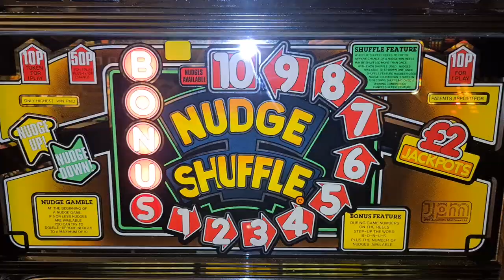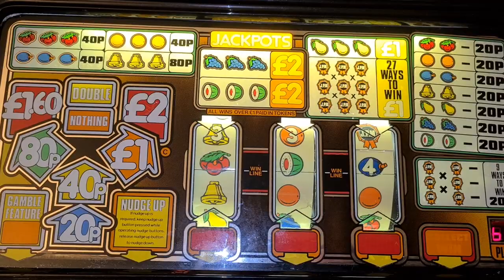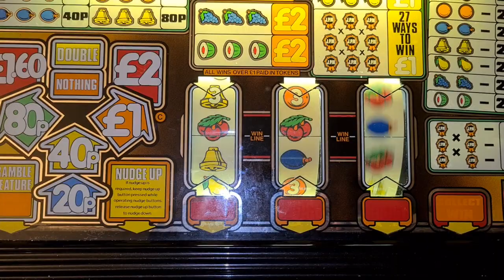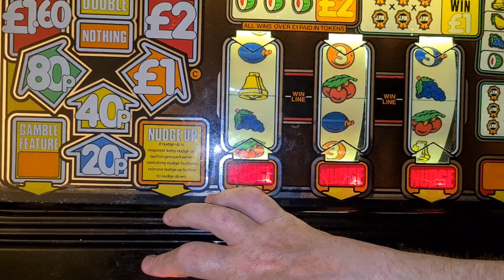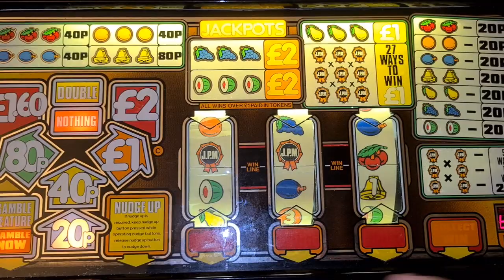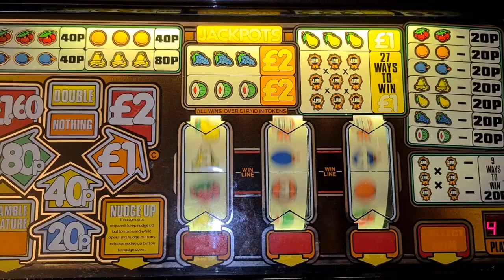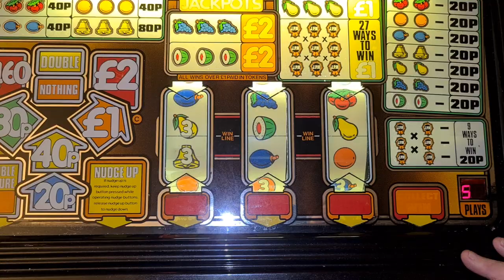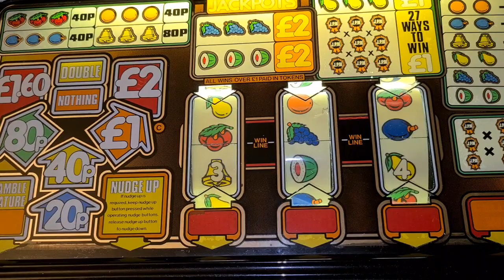JPM Nudge Shuffle before bed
Love this. It was one of my grail machines for a very long time.
Classic system 80 from late 1981.
Expect some jackpots😊